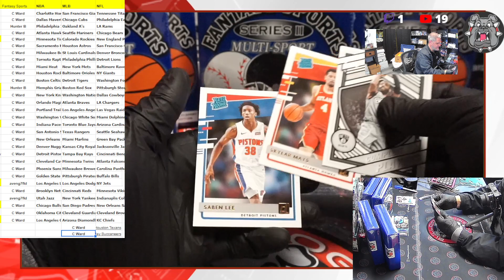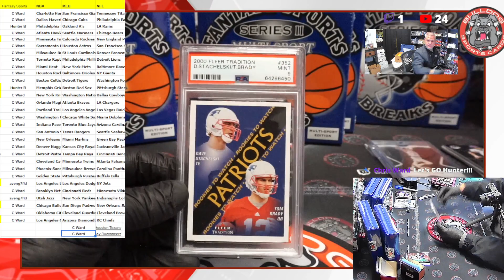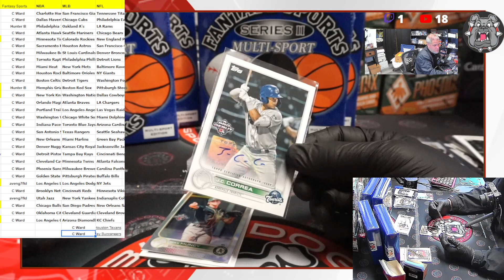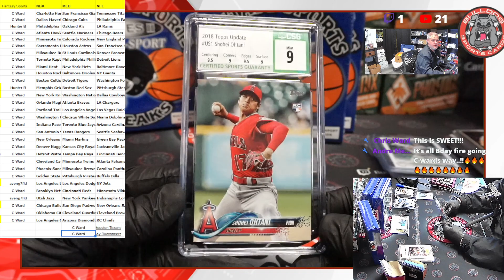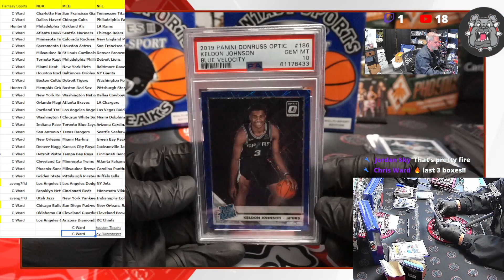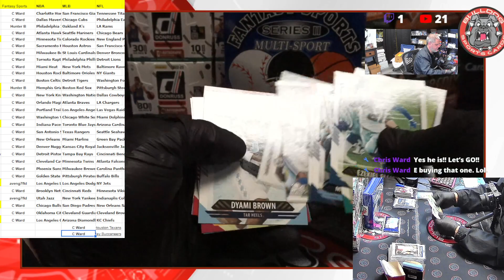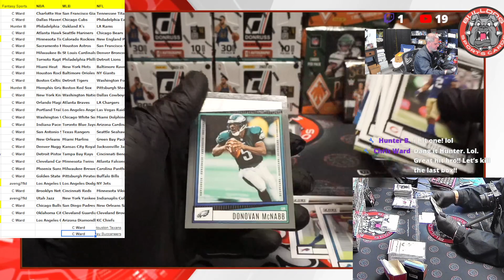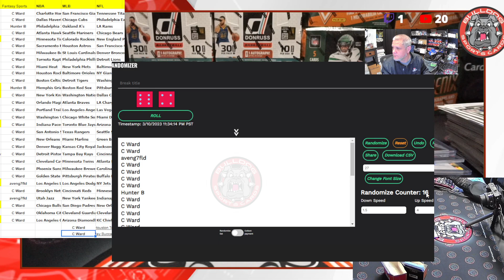Fantasy Sports Series 3 Random Team #1